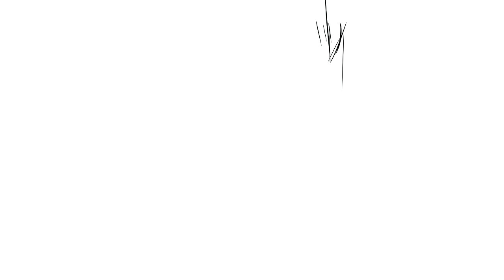Two Birds || OC lore Animatic #1【Halence】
HELLOO!! I hope you are having a lovely day and enjoyed watching!! 🌺✨💕I am so proud of this but it is probably still hard to understand so I will add a summary with details down in the comments below!! (  〒▽〒 )

thank you to all who supported me while making this :"]
Instagram: @Bonxxii (follow me pspsp i have more content there :D)

See you with the next animatic soon :) Thank you!!!